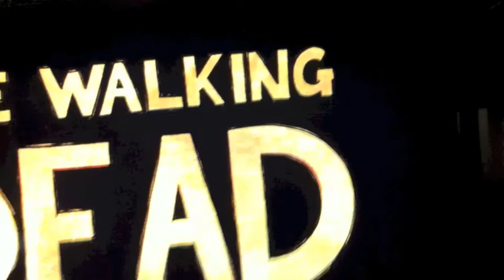SideQuesting's 12Games: Ryan Franklin & The Walking Dead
Ryan plays The Walking Dead for SideQuesting's